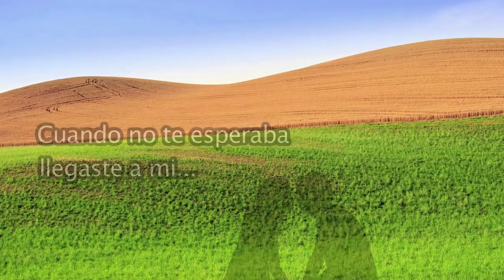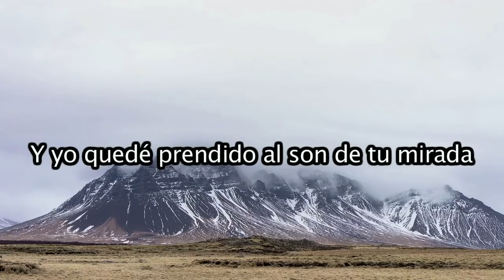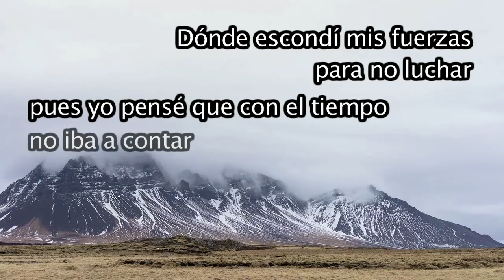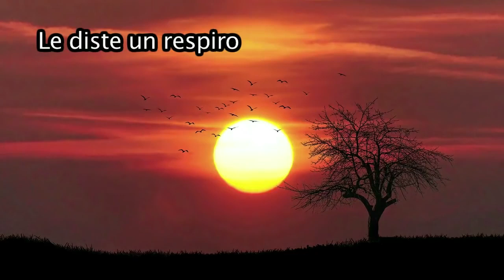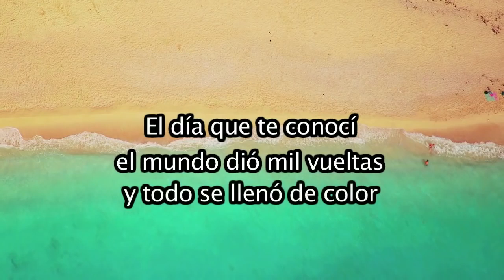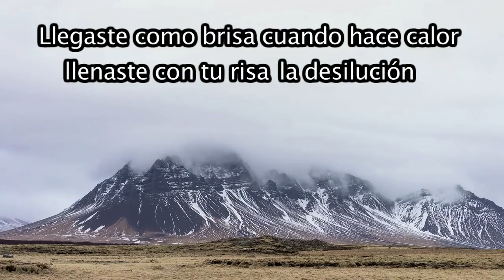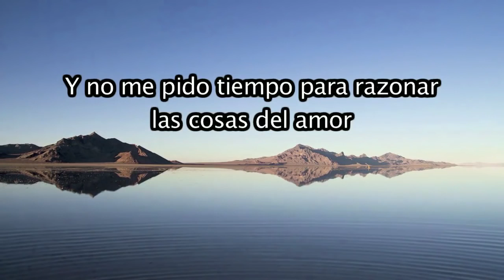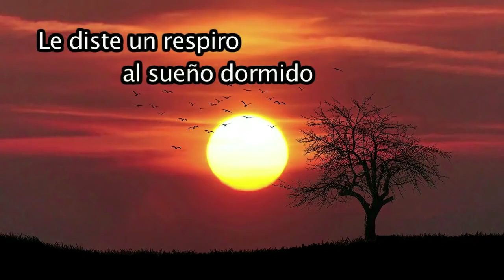CUANDO NO TE ESPERABA LLEGASTE A MI VIDA ...MI AMOR